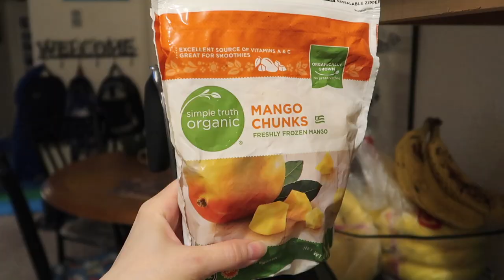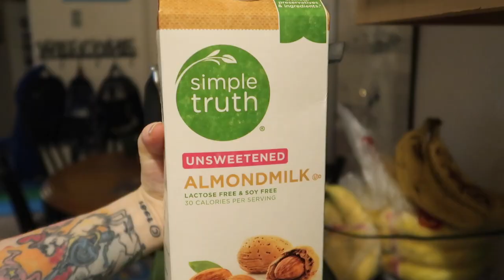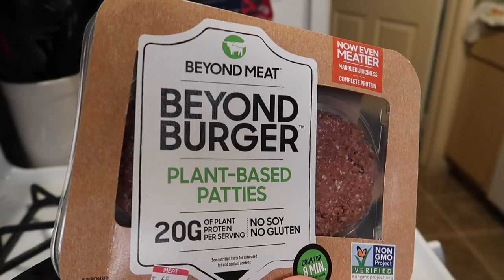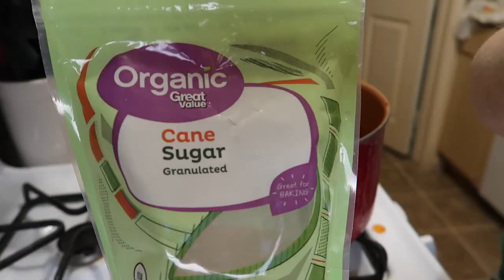Goulash | Vegan Recipe And VLOG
Episode: 1380
Ghoulash:
Macaroni elbows
pasta sauce
diced tomatoes
beyond beef
onion
garlic & garlic powder
italian herbs
fennel seed
salt & pepper
nutritional yeast
dash of sugar
Better than Bouillon vegetable base
Water
Cook Beyond meat for only a few minutes before adding sauce and noodles. Boil noodles to package time for Al Dente pasta. Only add enough water to cover the noodles.